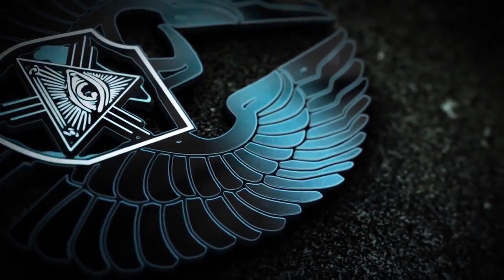Going in For the Kill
Smart bombing Some Pests got my Vanquisher to 220 killmarks I'm Pretty elite :P

They killed some Delve krabs like normal and we sent them home so they can go to sleep !